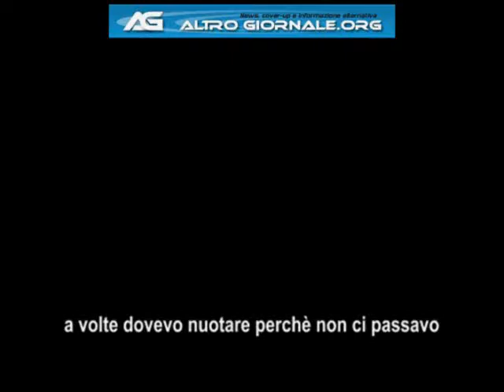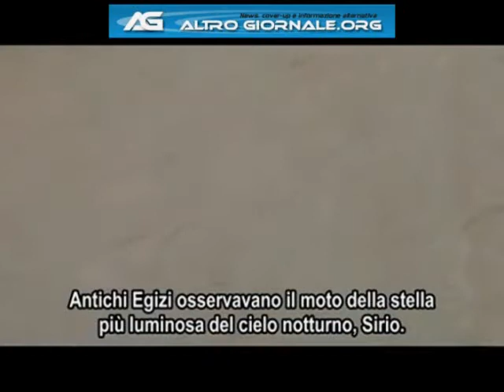Il Codice delle Piramidi - La Banda della Pace 3-4 subITA altrogiornale.org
Il Codice delle Piramidi - Capitolo 1
La Banda della Pace